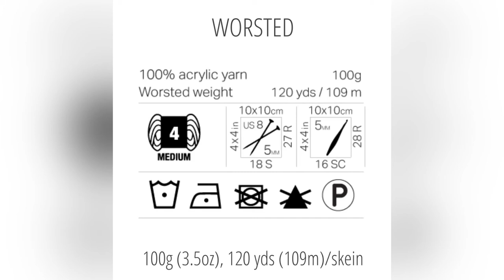NEW FURL’S YARN | WANDER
-WANDER YARN-
FURLS EVERYTHING-
Check out their hooks AND their yarn!!!

EVERYTHING
CODE:  LOVE20

ODYSSEY PRODUCTS
CODE:  VAL25

I will get a kick-back from what you purchase!
-AMAZON-
*NeckLight I use:

*YouTube Creator Journal:

*Mannequin Dress Form in Black (Female)/Reasonable Price:

-KITCHENAID-
"Customize your Stand Mixer with Colors and Engraving"
-SOCIAL MEDIA-
Sailor’s Networking Lounge FB Group:

Sailor Mail:
OlaJoe - The Crocheting Sailor
9631 1st View St. #8580
Norfolk, VA. 23503
As Leaves Fall
Ikson